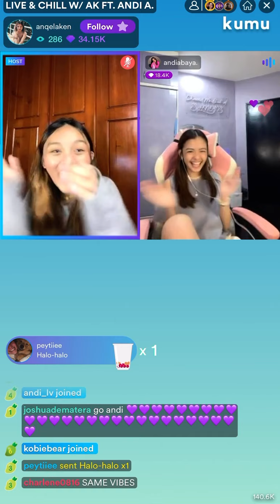Andi Abaya - Make It With You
Make It With You by Ben&Ben